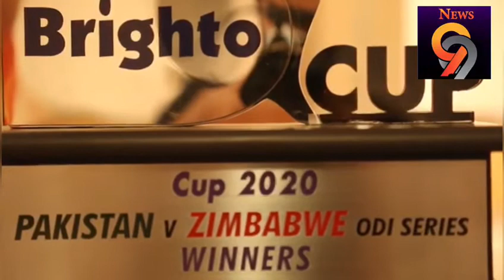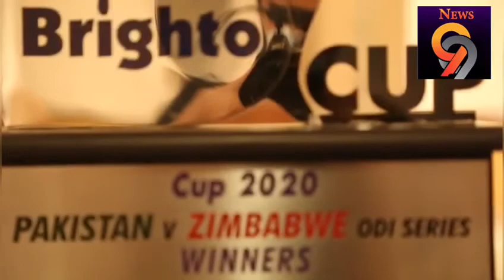Pakistan Zimbabwe Match | Waqar Younis Words for Haris Rauf on his Debut